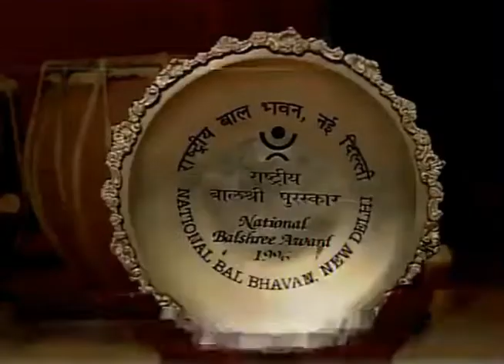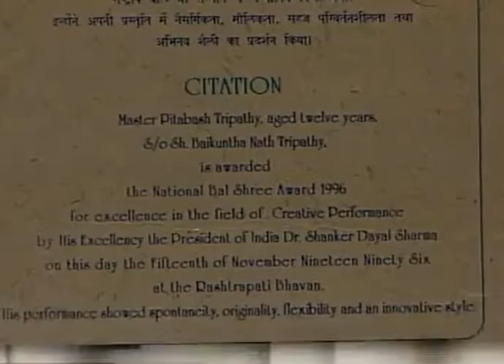Rarest Video of Bollywood - Hollywood actor Pitobash Tripathy